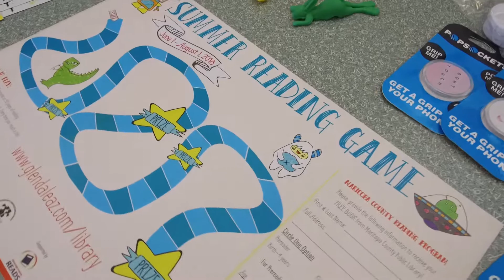Out & About with Vice Mayor Lauren Tolmachoff Teen Services